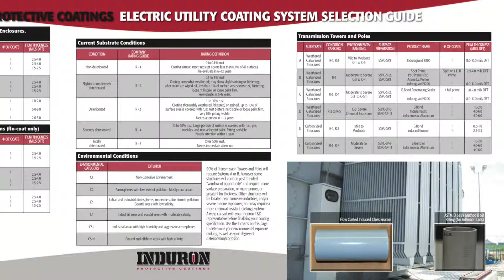Kendall Smith: T&D Market